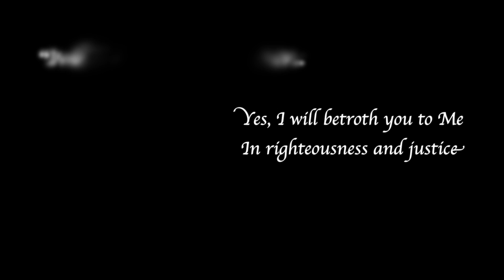HaYovel | The Love & Purity Tour